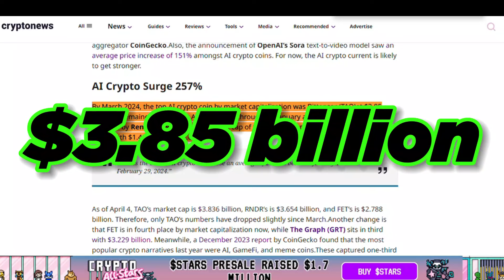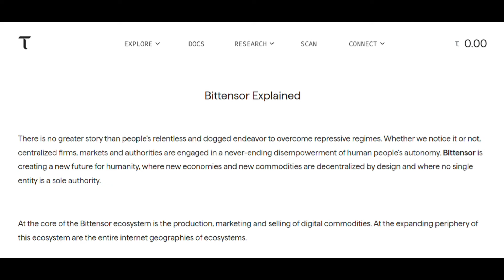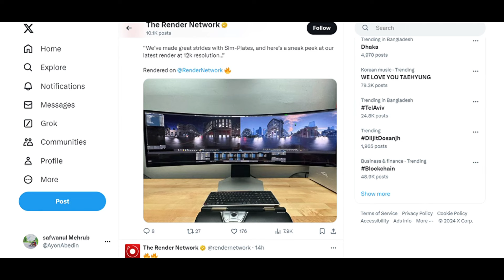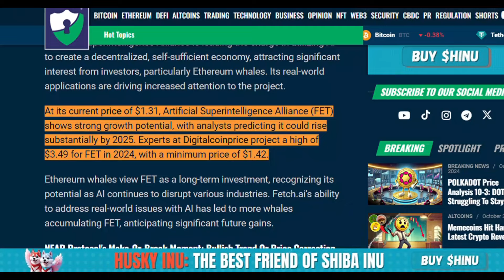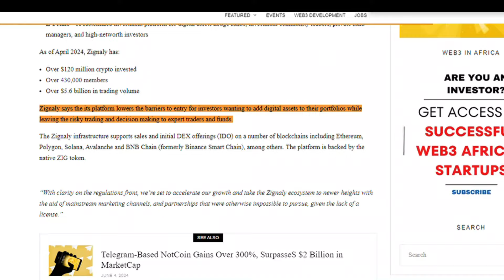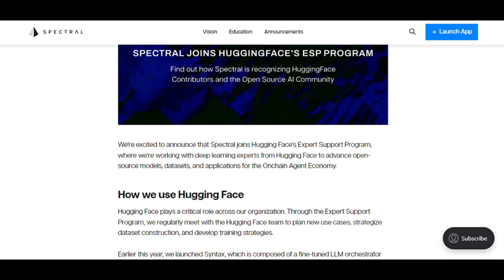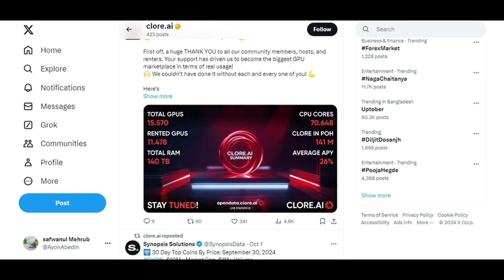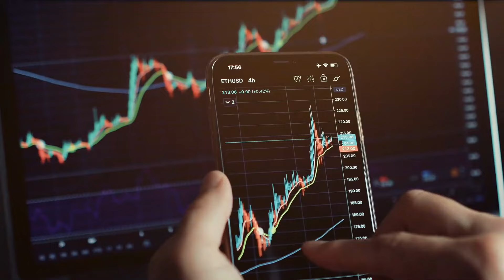🔥My Top 6 AI Altcoins For 2024! [ After BLACKROCK & Microsoft $100B AI Deal ] - 300x Gains!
Discover the top AI altcoins set to explode after BlackRock and Microsoft's groundbreaking $100 billion AI partnership! In this video, we dive deep into Bittensor, Render, Fetch.ai, Zignaly, Spectral Labs, and Clore.ai—crypto projects poised for massive gains up to 300x. Don't miss out on these AI cryptocurrency gems as the big players move money into the AI sector.

Join us as we analyze how this monumental collaboration between BlackRock and Microsoft could skyrocket these AI coins. We explore each project's potential, market capitalization, and why they might be the next big thing in the crypto space. Also, follow us on X for real-time updates.

Timestamps:
00:00 - Intro
00:24 - Introduction
01:40 -  Coin 1
02:38 - Coin 2
03:46 - Coin 3
04:58 - Coin 4
06:12 - Coin 5
06:56 - Coin 6